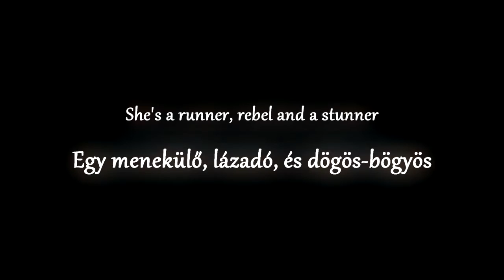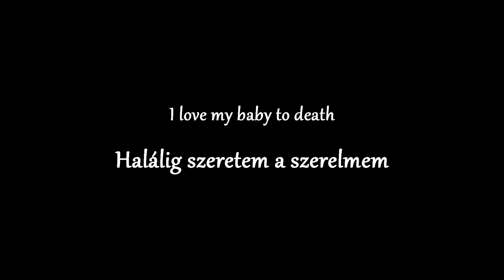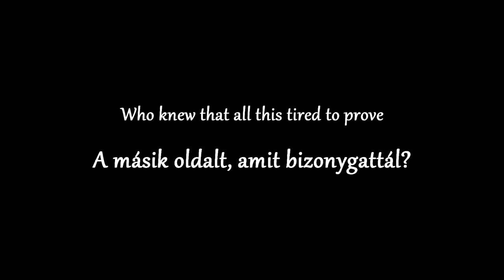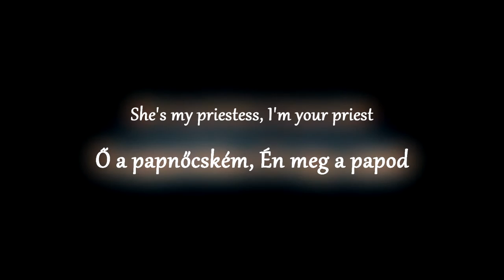Red Hot Chili Peppers Dani California